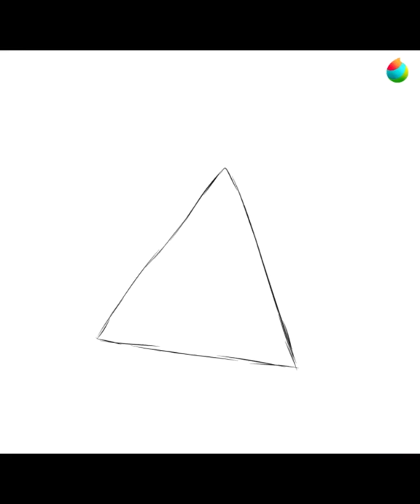Bill cipher fanart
In Commemoration of 10 years of Gravity Falls
G ilmu uc'jj kccr yeygl qmkc qsllw byw